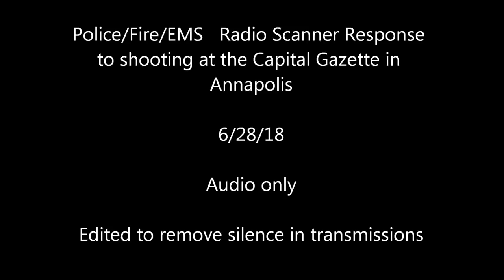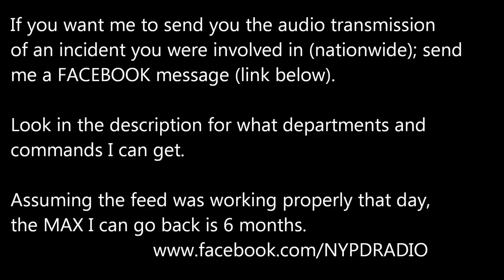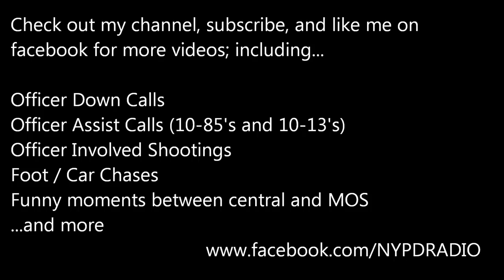Active Shooter Police Scanner Audio ;Annapolis newsroom shooting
The following is audio from Anne Arundel County Fire and EMS as they were responding to an active shooter at the Capital Gazette in Annapolis on Thursday 6/28/2018.

The audio was edited for time to remove long gaps of silence in transmissions.

f you want me to send you the audio transmission of an incident you were involved in; send me a FACEBOOK message (link below).

If its there, and as long as the audio was working properly that day, I can get the last 180days